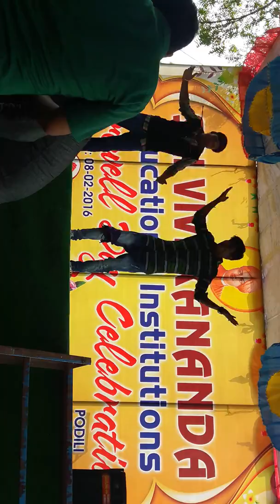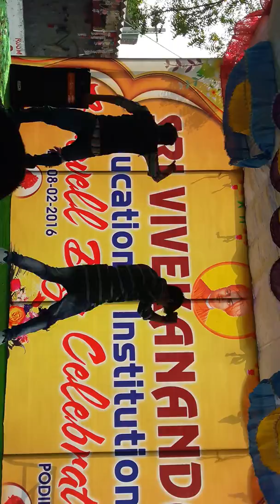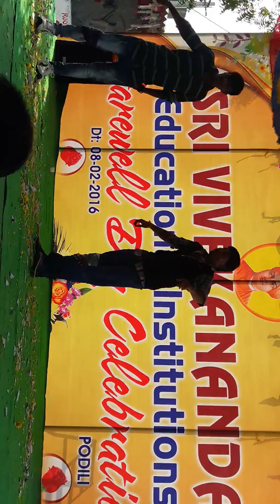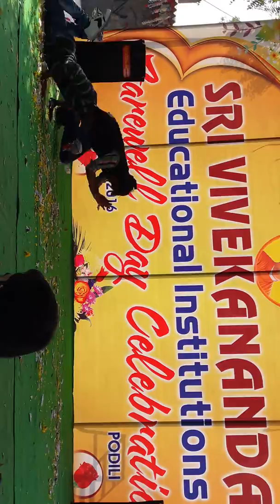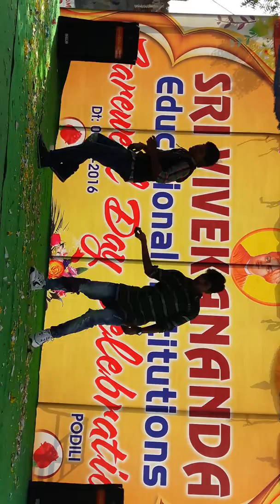Konakanamitla krishna Reddy clg dance videos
Konakanamitla